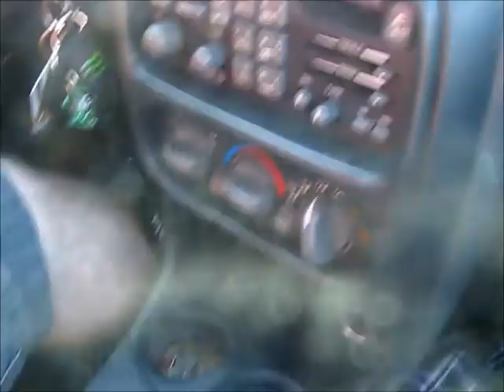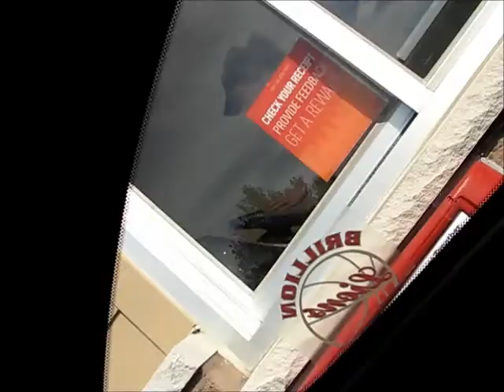Brillion - City Edition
Taking a trip around Brillion! Whatwhattt